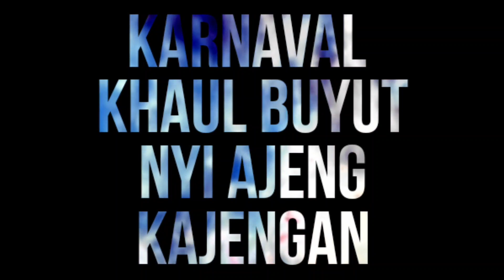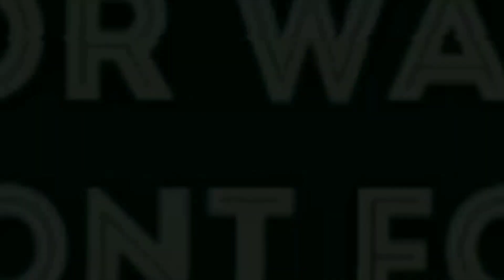Arak-arakan Khaul Buyut Nyi Ajeng Kajengan Desa Danawinangun 2022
Arak-arakan atau Karnaval Memperingati Khaul Buyut Nyi Ajeng Kajengan Desa Danawinangun 2022

Arak-arakan Kajengan 2022, Arak-arakan 2022, Karnaval 2022, Khaul Buyut Nyi Ajeng Kajengan, Karnaval Kajengan 2022,